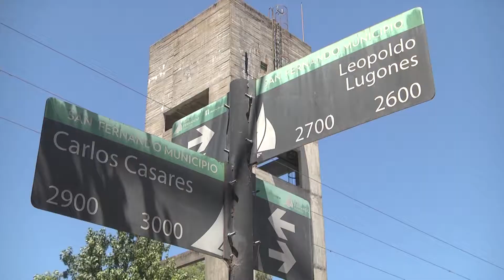San Fernando realiza trabajos de repavimentación en la calle Carlos Casares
El intendente de San Fernando Juan Andreotti recorrió la obra de repavimentación de la calle Carlos Casares en el tramo de Santa María de Oro a Italia, en Victoria. Los trabajos incluyen renovación de veredas, cordones y refugios de pasajeros.